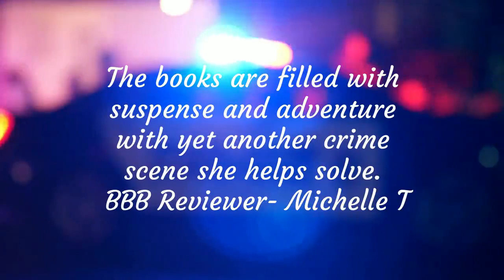What Readers are Saying About Whisper Creek (Logan McKenna Series Book 7) by Valerie Davisson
Synopsis -
One murder. Four suspects. Endless motives. Can Logan untangle a web of lies before the bodies start piling up?
Logan McKenna is troubled by good news. After accepting her long-time boyfriend’s proposal, the talented musician worries her unexpectedly profitable viral music video will throw their happy relationship out of whack. Needing space to clear her head, she travels to Oregon for a regular consulting gig…and stumbles onto a dead body.
Determined to protect her friends who are prime suspects in the case, Logan puts her own life on hold and chases the truth. But with the police distracted by festering secrets and false accusations, the musician-turned-investigator fears even her well-honed instincts can’t safeguard the innocent.
Will Logan’s unflinching loyalty put a murderer behind bars or trigger another killing?
Whisper Creek is the thrilling seventh book in the Logan McKenna Mystery series. If you like dynamic heroines, page-turning suspense, and satisfying twist endings, then you’ll love Valerie Davisson’s danger-laden tale.